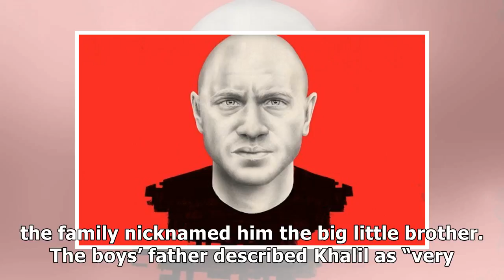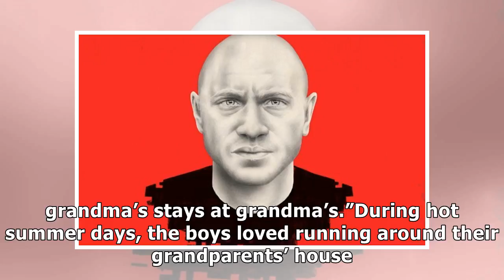Family says no warning signs before boy, 2, was killed: 'there was no reason'